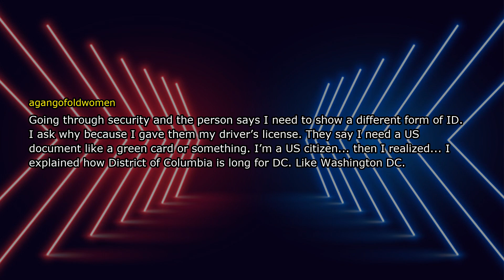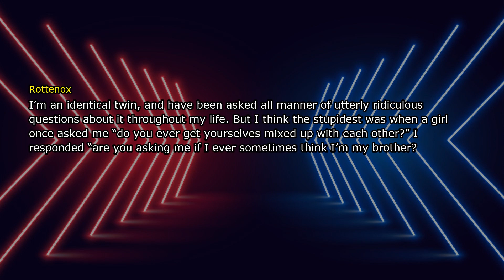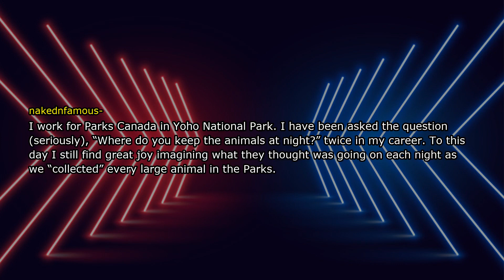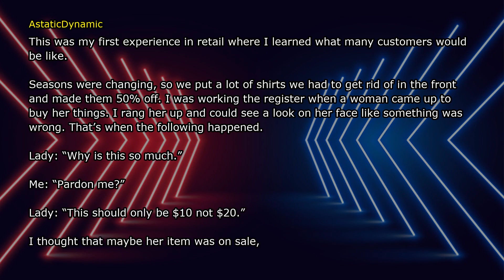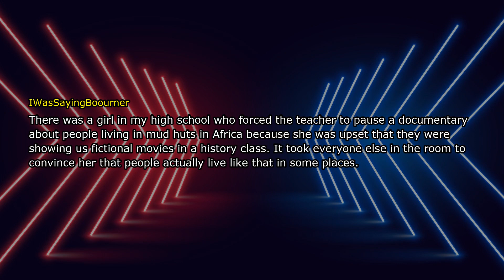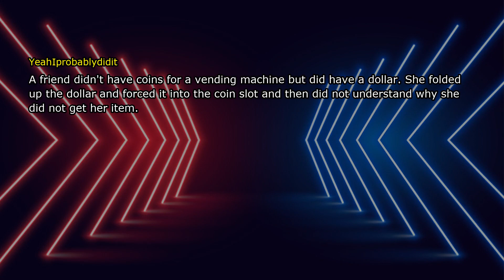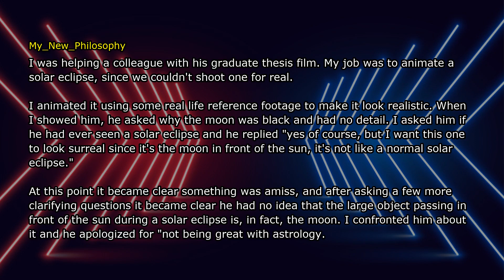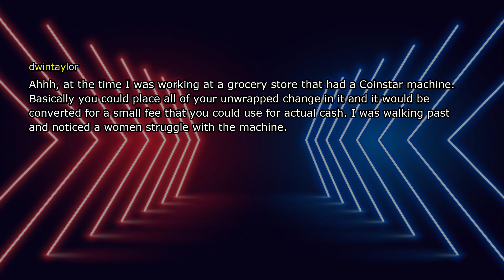The Most Idiotic Moments in History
"This person is on another level of stupid"